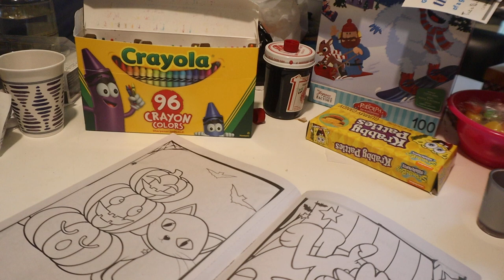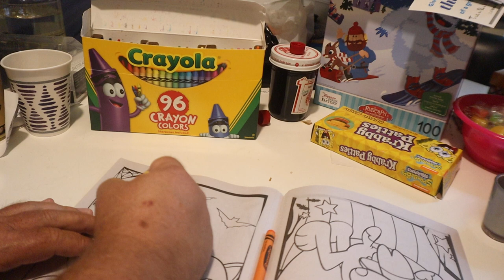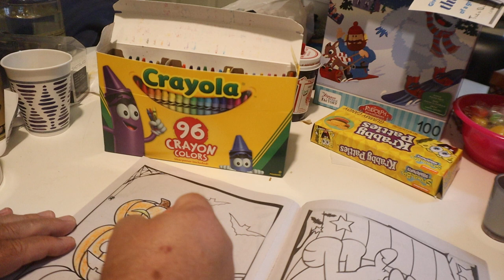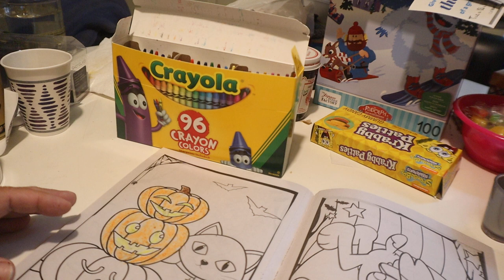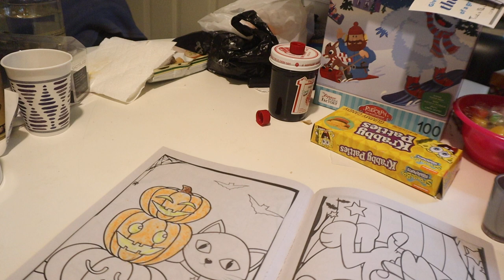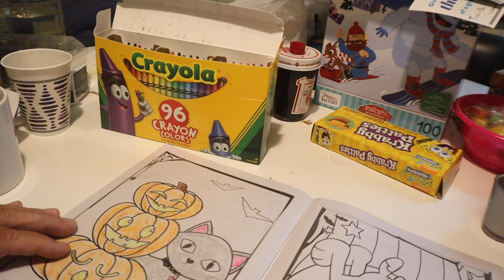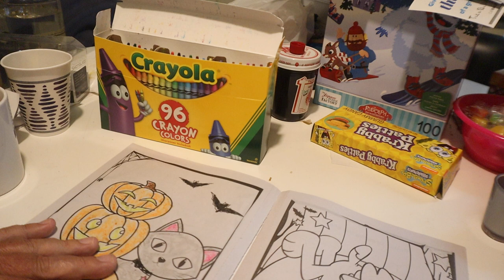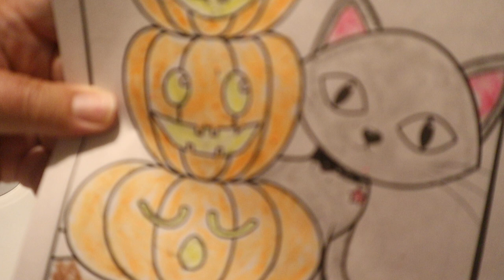ASMR Coloring #6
Doing A Requested Coloring

Timothy Birmingham
P.O.Box 1225